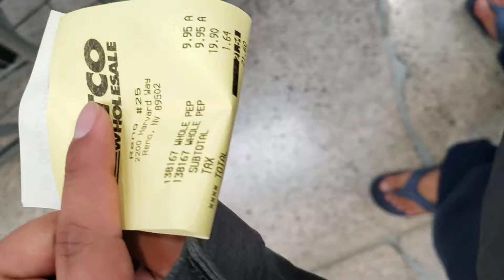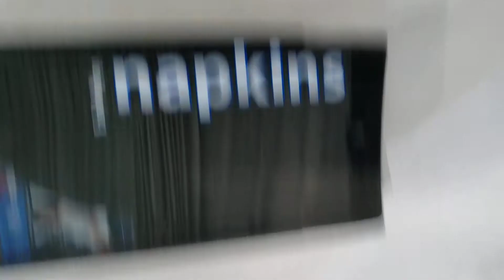Coronavirus Costco Shopping Part 7